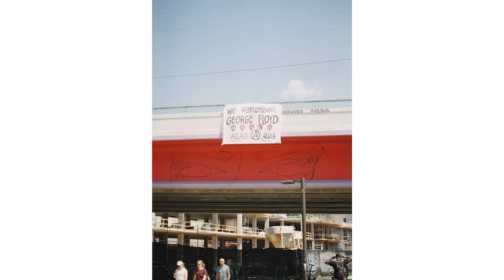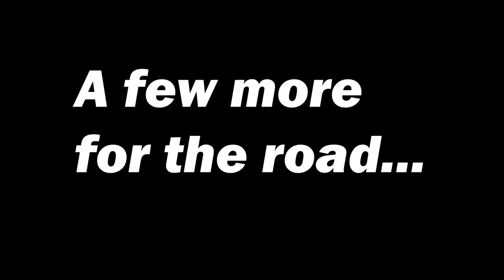Atlanta Street Photography On 35mm Film - Kodak Ultramax 400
Street Photography walk on Krog Street in Atlanta. First time shooting a SLR film camera, had a lot of fun and can't wait to create more.